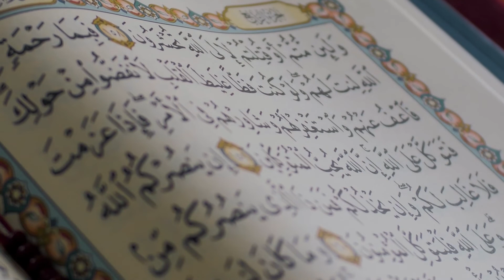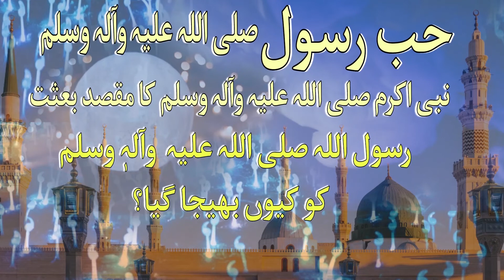Prophet Muhammad ﷺ || Baysat-e-Muhammad S.A.W Ka Maqsad || Nabi Akram SAW ka Maqsad-e-Baisaat.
Islam life channel, Baysat-e-Muhammad S.A.W. Ka Maqsad. Islamic waqiat, Islam history, Prophet Muhammad ﷺ || Baysat-e-Muhammad S.A.W  Ka Maqsad || Nabi Akram SAW ka Maqsad-e-Baisaat. Urdu Islamic informative video. Urdu stories. Seerat un Nabi saw in Urdu.